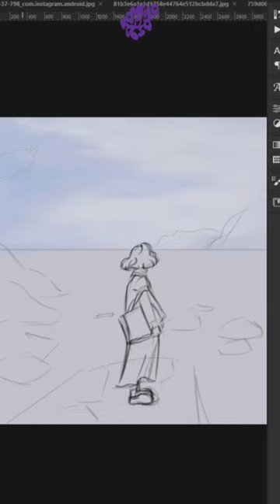Another ART Study Process Highlight 🎨✨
ART Study Process Highlight :)